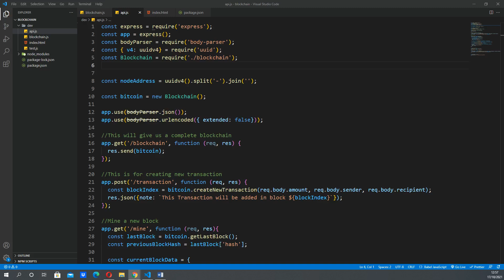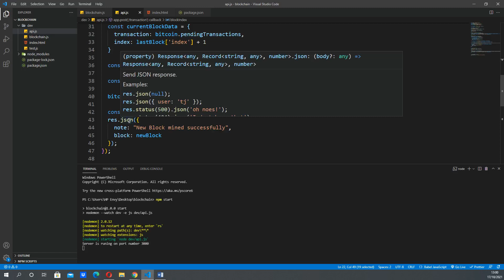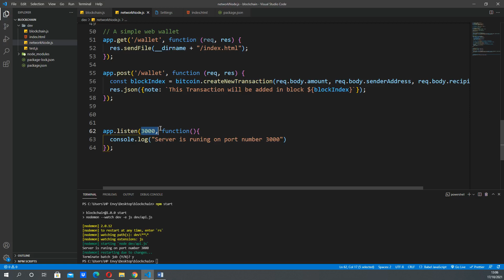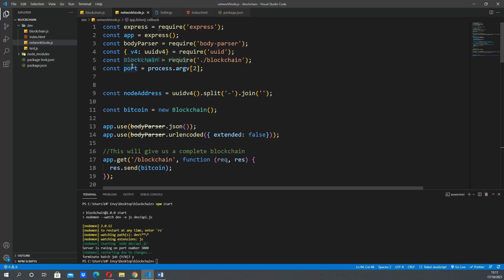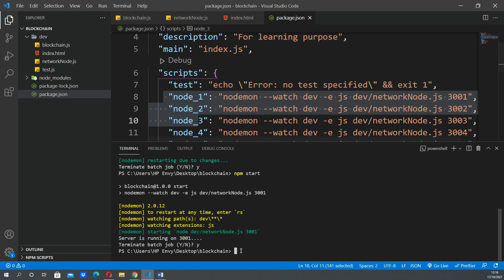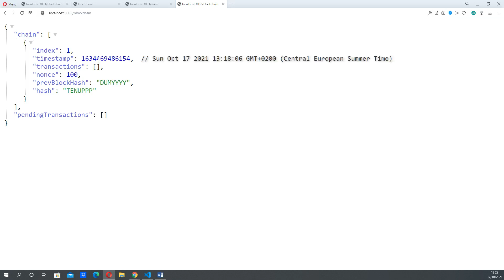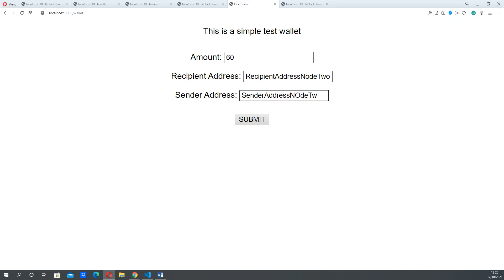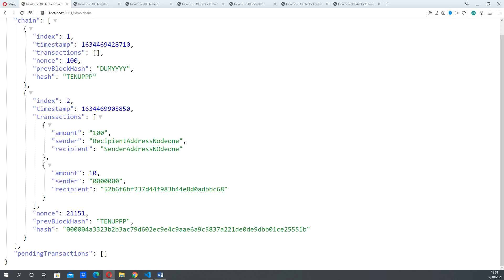Lecture # 16 Creating multiple nodes for decentralized network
Lecture # 16 Creating multiple nodes for decentralized network. Part one.